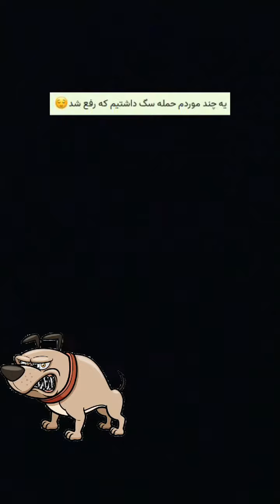صعود چالشی 3قله قزوین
کمتر از 24ساعت (۲۱ساعت)مسیر 3قله اطراف قزوین با شروع از میدان مادر ، قله یخبند، قله کامان (کافر میدان)، قله سلطان قیس ، الولک و میدان مادر پیموده شد